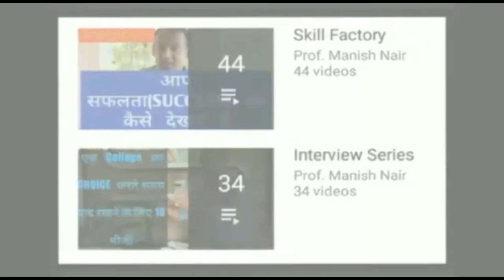एक महिला का अथक काम क्या है ||आराम करना तो रह ही गया || हम महिलाओं की उपस्थिति को कैसे अनदेखा करते?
कामकाजी महिलाओं के फायदे
कामकाजी महिलाओं पर कविता
कामकाजी महिलाओं की समस्या पर रचनात्मक लेखन
कामकाजी महिला की शाम पर लेख
भारत में कामकाजी महिलाओं की स्थिति
कामकाजी महिलाओं की दोहरी भूमिका
कामकाजी महिलाओं पर वाद विवाद
भारतीय समाज में कामकाजी महिलाओं की समस्या को समझाइए
सरकारी महिला कर्मचारी के अधिकार
भारत में महिलाओं के अधिकार PDF
भारत में महिलाओं के कानूनी अधिकार
महिलाओं के संवैधानिक अधिकार PDF
सरकारी कर्मचारी के अधिकार pdf
महिलाओं के लिए दोहरा बौद्ध शब्द को स्पष्ट करो
महिलाओं के लिए दोहरा बोझ शब्द को स्पष्ट
महिलाओं के लिए दोहरा बोझ शब्द को स्पष्ट करें
महिलाओं के लिए दौरा बौद्ध शब्द को स्पष्ट करो
दोहरा बोझ से आप क्या समझते हैं?
कामकाजी महिलाओं में तनाव
कामकाजी महिलाओं पर निबंध
कामकाजी महिलाओं का सामाजिक जीवन
कामकाजी महिलाओं की समस्याएं निबंध
कामकाजी महिलाओं की स्थिति